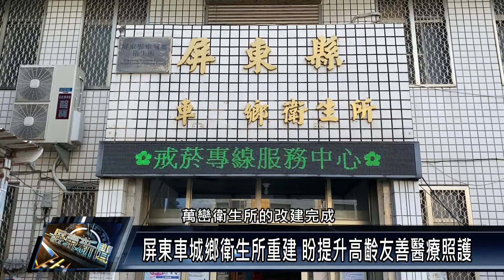車城鄉/醫療衛生 111 1116 屏東車城鄉衛生所重建 盼提升高齡友善醫療照護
屏東縣車城鄉衛生所 原有建物老舊，為提升高齡友善健康照護服務需求，縣府編列1.2億重建經費，在原址重建車城衛生所，期盼 打造綜合型的小型醫院，實踐公衛體系宣導及照護功能，預計113年3月就能完工啟用。